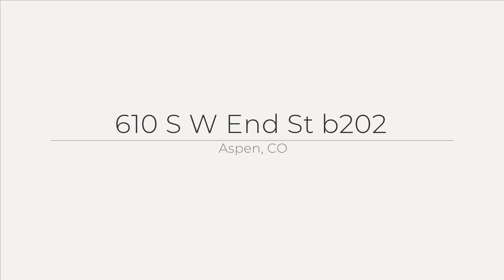610 S W End St b202, Aspen, CO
See the Property Website! :: Chris Klug - Sotheby's International Realty - Aspen - :: Centrally positioned within The Gant Aspen, B-202 is an exquisite top-floor gem that has been fully upgraded. The great room and covered private deck provide exclusive southwest-facing views of iconic Aspen Mountain landmarks such as the Silver Queen Gondola, Little Nell, Silver Rush, and Trainers Ridge. Revel in the peaceful ambiance as you overlook the common pool and hot tub areas. The beds, furniture, and carpet are all brand new. Custom skylights and vaulted ceilings fill the space with light and take advantage of the mountain views. Crosscut wood flooring and reclaimed barn wood accents in the entrance and kitchen areas add a touch of rustic elegance. Noteworthy upgrades include patio tile, herringbone-patterned custom bathroom shower tile, and discreet electronic ports in select furniture for cord management. The kitchen boasts a stainless-steel Bosch range, Liebherr fridge, contemporary quartzite countertops, and rift-sawn cabinetry. As part of The Gant community, B-202 offers a host of amenities, including the Molly Campbell conference facility with Pepperjack's Cafe, a well-equipped gym with changing rooms, two pool areas with hot tubs, and a fire pit. Additional services like front desk and concierge, daily housekeeping, in-house rental management, and a convenient shuttle to and from the airport and around Aspen enhance your lifestyle. Newly added air conditioning in all rooms ensures comfort and makes B-202 an ideal choice for both summer and winter rentals. At The Gant B-202, every detail has been carefully curated to elevate your Aspen experience.